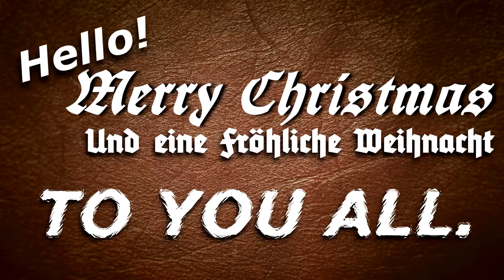Super Radical Christmas 2021 Update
Just me telling you about what's going on with the channel and what my new projects are, as always suggestions and feedback are more than welcome.

Scared of- and still not a furry.